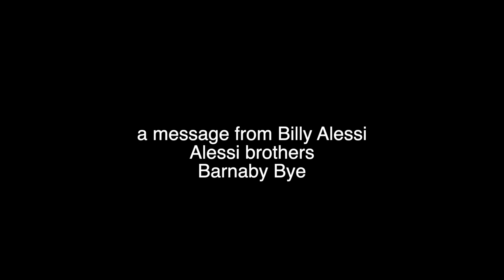Billy Alessi Live performance Friday August 4th.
Alessi Brothers will be joining Peppy Castro and Mike Ricciardella, original members of Barnaby Bye to perform at a My Father's Day Event at the Metropolitan in Glen Cove N.Y. Friday August 4th. in the cool room downstairs, there's limited seating (165 seats) so don't delay.